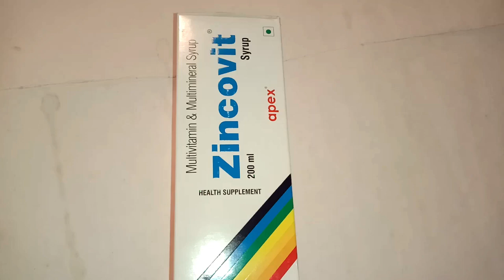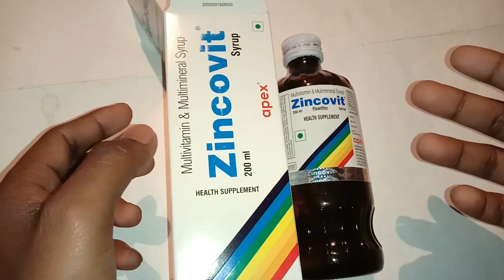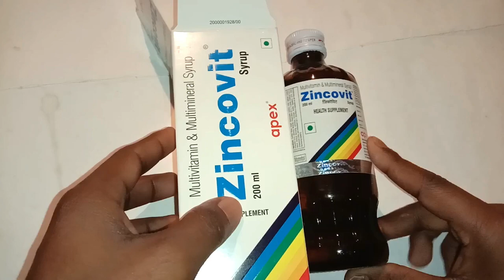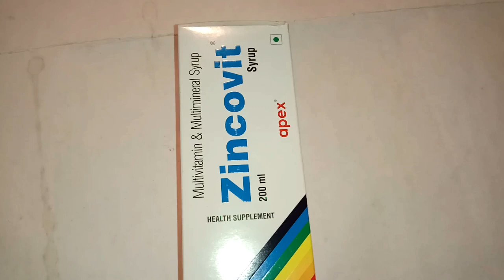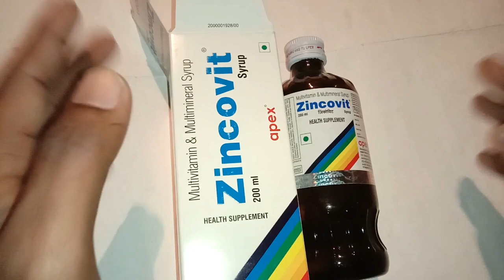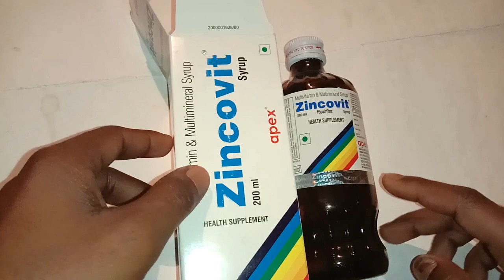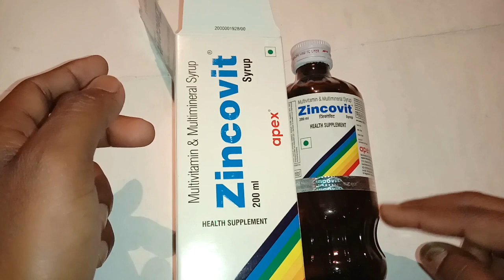zincovit syrup uses in hindi